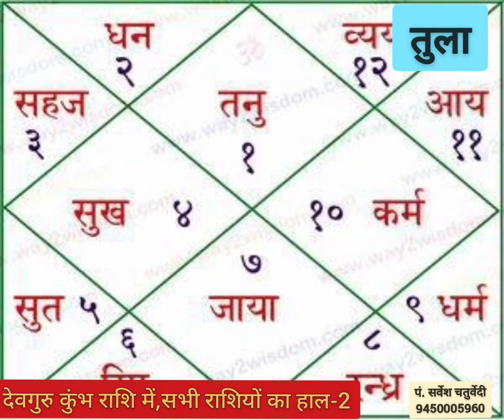!! देवगुरु कुंभ राशि में, सभी राशियों का हाल,पार्ट-2 !!